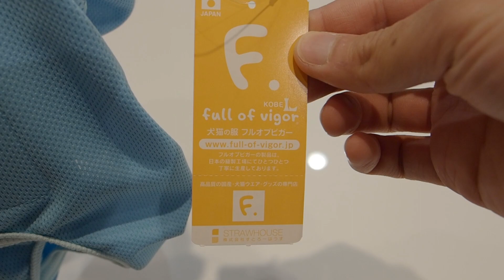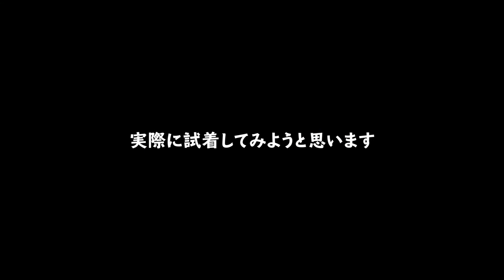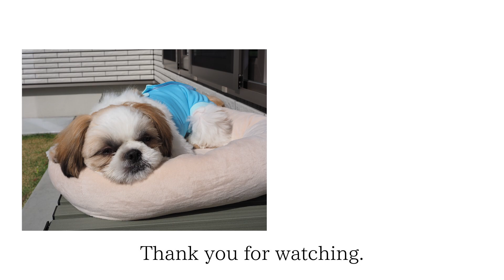去勢・避妊手術後に着用する「エリザベスウェア」商品レビュー/Elizabeth Wear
去勢・避妊手術後に使用する術後服「エリザベスウェア」について、実際に購入して、着用してみました。（手術前の着用・使用になります）

購入した商品↓
国産ウエア専門店「full of vigor」

「なぎ」の日常をTwitterでも写真と共につぶやいています。

【撮影機材】
・メインカメラ　OLYMPUS OM-D E-M5 Mark III
・Xperia5